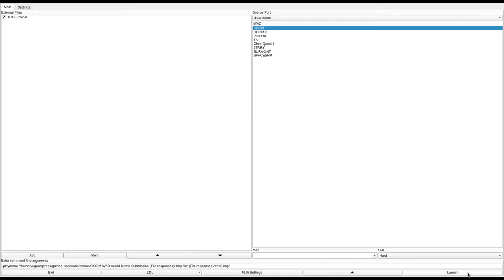DOOM 1 - TREE2.WAD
added to the Hall of Fame. Nikitos writes:
"Idk dude i just liked the way this map plays"
played by Nikitos.
called "Tree2.WAD" in the /idgames FTP.
created by Greg Lewis on May 8th, 1994.
from the .txt file included with the WAD:
"A largish level, with monsters from lots of unexpected places, and a few cool ideas to show off, including some nice light- sourcing (sort of). This is a level to make the cautious wary, and the brash, dead. To set the scene, read the story at the end of this text. Only weapons and monsters from Episode 1 are included. Not suitable for a Deathmatch, although the start locations are in there."